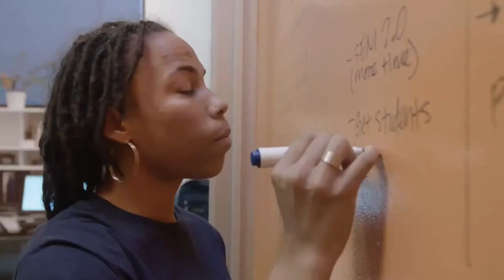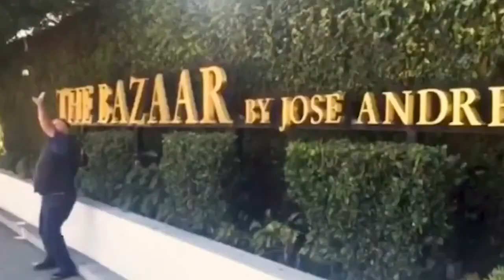Blue Origins'.First Human Flight Post-Flight Press Conference